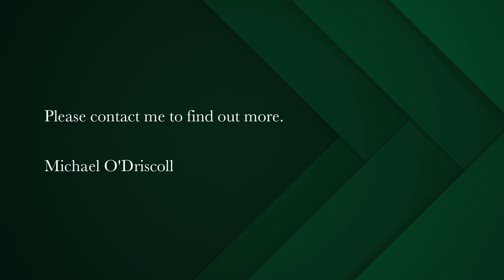4 bedroom house for sale in Muizenberg | Pam Golding Properties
Perfect holiday home with uninterrupted views of False Bay
Exclusive Mandate.

Positioned above Het Posthuis Museum with uninterrupted views of Muizenberg beach and False bay. This quiet home has a permanent holiday feel. Two working fireplaces, wooden floors, high ceilings and a newly renovated kitchen and, best of all no traffic.

The property also boasts water tanks for 8000l

Enjoy a permanent holiday lifestyle in a semi-urban setting. Muizenberg beach and surfers corner just a short walk away with its world-renowned surfer's paradise, lined with coffee bars, pubs, and restaurants.

View by appointment.